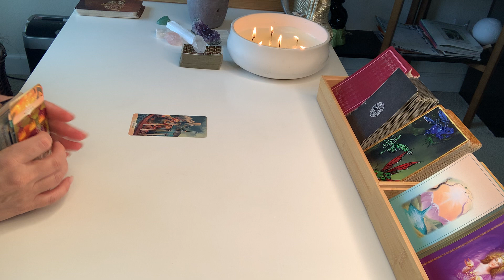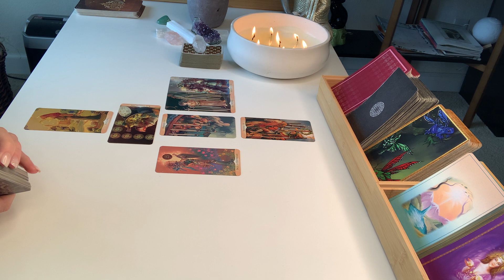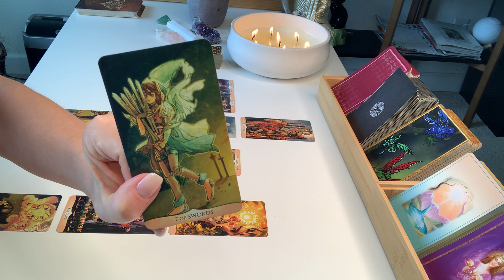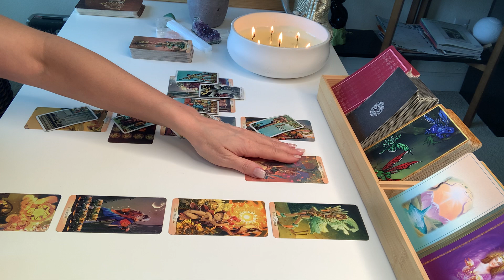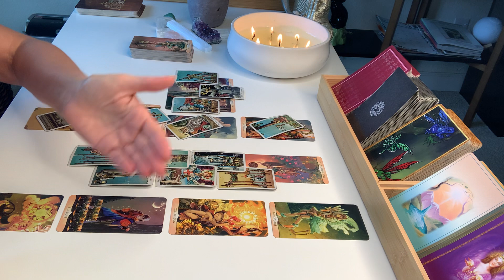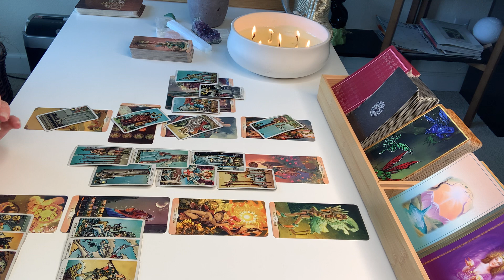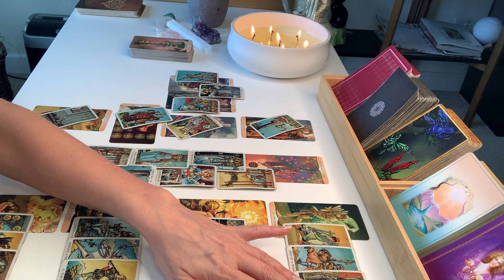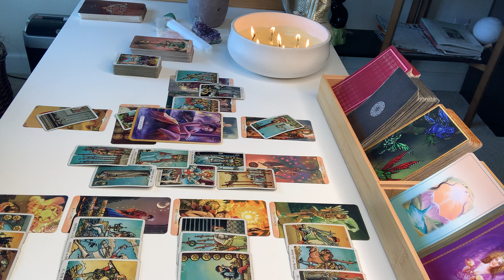VIRGO LOVE | A Powerful Transformation Is Taking Place!... | MAY 2022 TAROT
Hi Virgo! Thanks for checking out your Monthly Tarot Reading for May 2022.